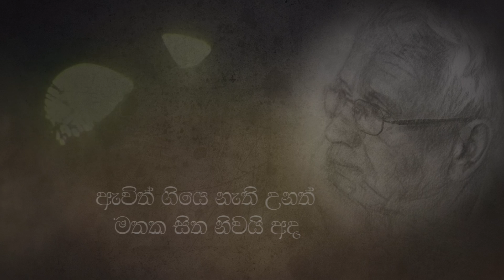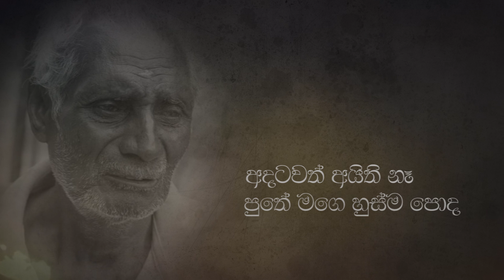Mathaka Athi Kaleka Numba I මතක ඇති කලෙක නුඹ I Harshana Dissanayake I Salitha Chamara Chandrasekara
Mathaka Athi Kaleka Numba
(මතක ඇති කලෙක නුඹ)
Artist - Harshana Dissanayake
Lyrics - Salitha Chamara Chandrasekara
Melody & Music - Harshana Dissanayake
Mixed & Mastered - Janaka Chamara Daladawaththa
(Pansilu Music Studio)

Piano & Keys - Pahan Sandeepa
Guitars - Dilruk Samaradiwakara
Flute - Dinanjana Madusanka
Violin - Madusanka Rathnayake
Bass - Shaluka Hettiarachchi
Drums - Indika Sarath
Percussion - Dilaan Rachitha Sulalitha

ඇවිත් ගියෙ නැතත් පුත
මග බලන් ඉන්නවා
නුඹව සොයනවා මගේ සිත

පෙර එදා නුඹව මම
කර තියන් දුවපු හැටි
ඇවිත් ගියෙ නැති උනත්
මතක සිත නිවයි අද
අම්මගේ තුරුලේ හිඳ
ගුලිවෙලා නිදපු හැටි
හිතන්නට බැරි උනත්
සුවඳ නුඹේ දැනෙයි මට

වෙලාවක් ලැබුණ විට
ඇවිත් යනවාද නුඹ
අදටවත් අයිති නෑ
පුතේ මගෙ හුස්ම පොද